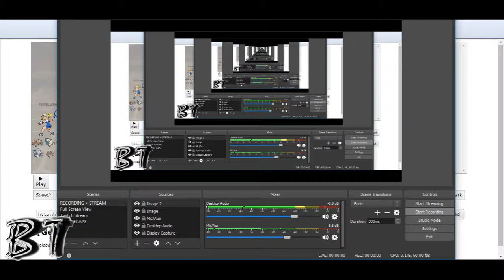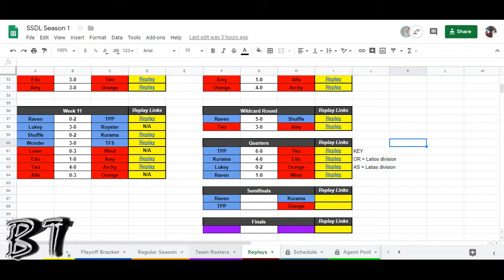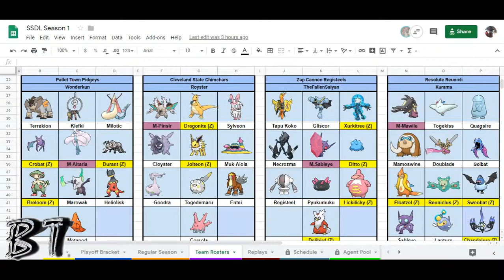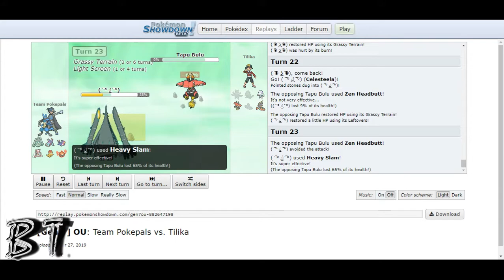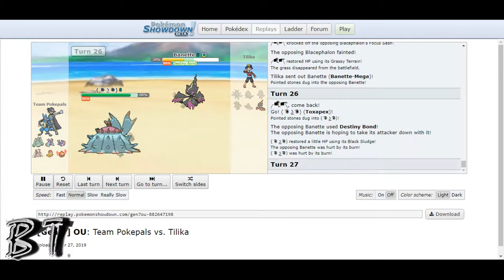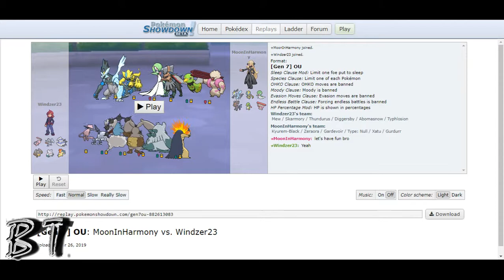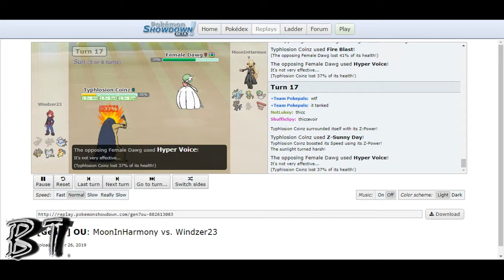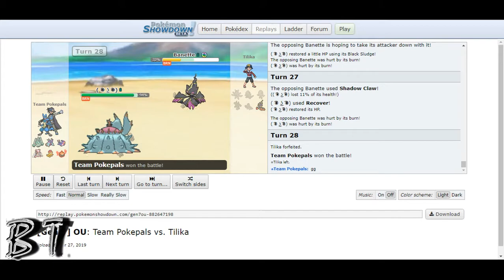【SSDL S1 QUARTER-FINALS RECAP】w/ Raven, Amy, Lukey, Kurama, Wind and Wonderkun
Check out the channels down below though !

Shout out to Amy, Kurama, and Wonderkun for being amazing in this!

Music Credit to GlitchxCity